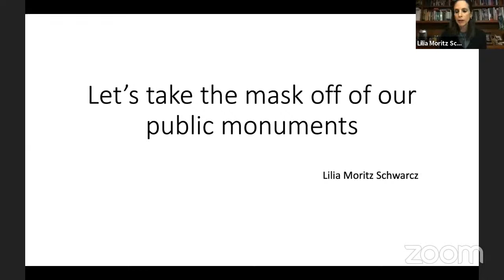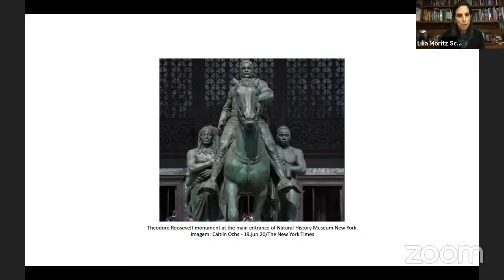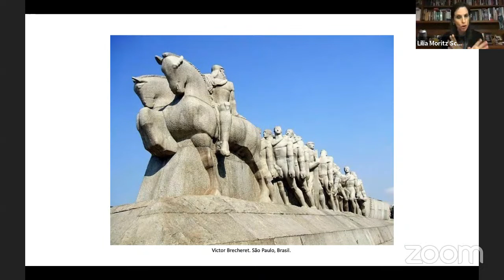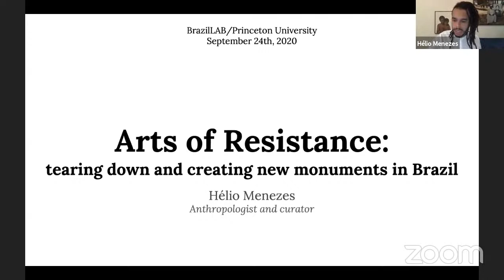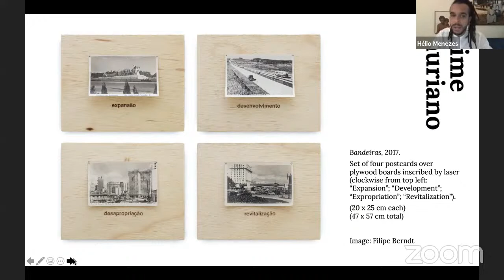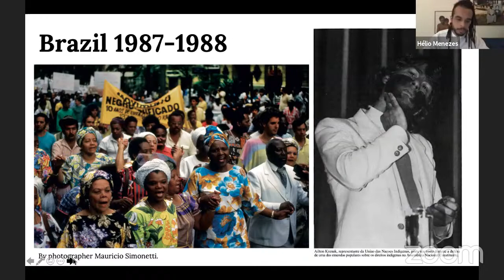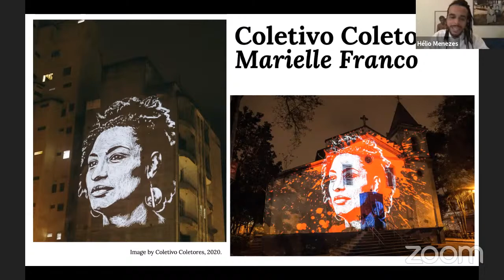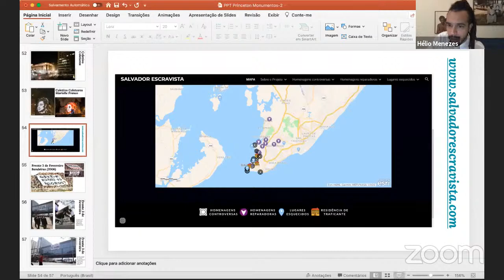Arts of Resistance: Tearing Down and Creating Monuments in Brazil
A Brazil LAB event with Hélio Menezes and Lilia M. Schwarcz. Moderated by Miqueias H. Mugge.

September 24, 4:30pm (ET)
24 de setembro, 17h30min (Brasilia)